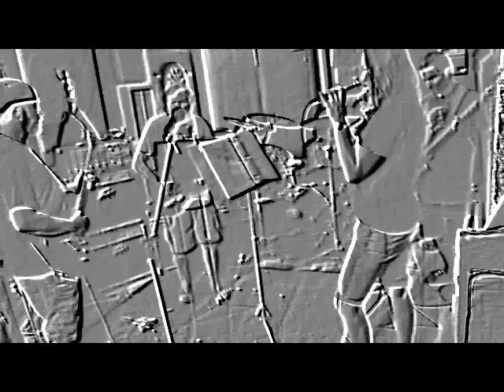BORN TO BE WILD Old Cover